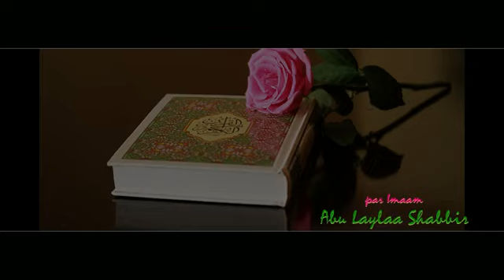44 Certaines règlements concernant Al Qur aan Chapitre 6 1ère partie